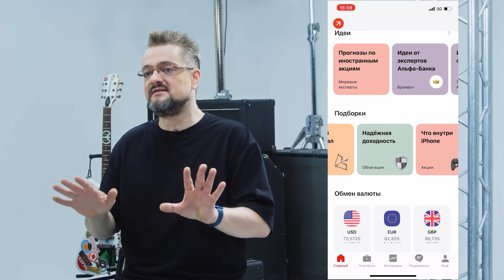Metallica | РОК ЖИВ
Всем привет, друзья! С вами Александр Пушной и шоу "РОК ЖИВ"! В этом видео я расскажу вам про жизнь группы Metallica, о ее влиянии на целые поколения фанатов, диких событиях в жизни участников, громких скандалах, хейте, конфликтах внутри группы и даже про издевательствах над басистом. И конечно, я буду играть. Рок Жив!

Купите две акции в приложении Альфа-Инвестиции, а третью подарит Альфа-Банк. Откройте счёт

00:00 - Тизер
00:49 - История "Nothing Else Matters"
02:06 - Кто слушает группу Metallica?
03:37 - Metallica + The Beatles = Beatallica
04:15 - Как Metallica свалилась на Пушного
06:58 - Почему фанаты начали хейтить Металлику
08:00 - Реклама
09:05 - Первый клип и новая волна хейта
10:40 - Суд с Napster. Бан фанатов.
13:29 - Гибель басиста Cliff Burton
15:16 - Metallica издевалась над новым басистом Jason Newsted
16:35 - Из альбома "...And Justice For All" (1988) убрали бас
18:08 - Newsted устал терпеть и ушел
19:52 - Some Kind of Monster. Группа чуть не развалилась
20:51 - "Metallica играет криво!" Хейт продолжается
22:51 - Время стать патриархами рока: Papa Het
23:29 - Поставь лайк за Металлику!